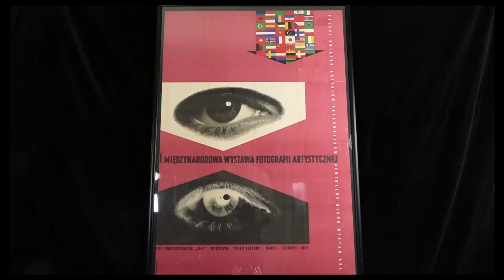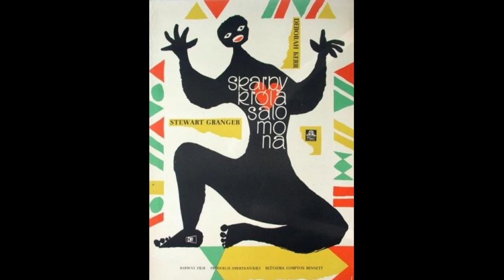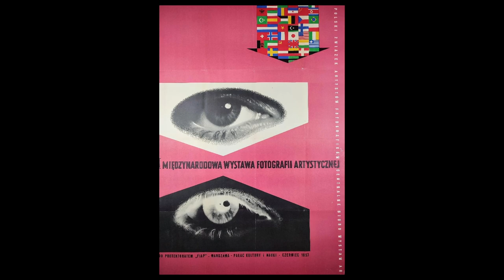Józef Mroszczak "I Międzynarodowa Wystawa Fotografii Artystycznej", plakat z 1957 r.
Przedstawiamy plakat Józefa Mroszczaka (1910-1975), wybitnego grafika i artysty plakatu, przedstawiciela tzw. "polskiej szkoły plakatu", twórcy opracowań graficznych książek i czasopism, architekta wnętrz wystawowych oraz uznanego pedagoga.
Zatytułowany „I Międzynarodowa Wystawa Fotografii Artystycznej” plakat anonsował odbywającą się w 1957 r. wystawę w Pałacu Kultury i Nauki w Warszawie.
Warto zauważyć, że Mroszczak debiutował plakatem w 1933 roku, w którym właśnie posłużył się zinterpretowaną plastycznie fotografią. W swoich wczesnych plakatach dość często posługiwał się elementami fotografii. Dlatego tym bardziej interesujące i unikalne jest prezentowane przez nas dzieło z lat 50.
Plakaty Mroszczaka są bowiem przede wszystkim bardziej "malarskie" niż wielu innych polskich twórców. Artysta chętnie operował bowiem swobodną plamą, nasycał kolorem całe płaszczyzny, a barwa używana przez niego działała w sposób dekoracyjny. Jego plakaty, nasycone soczystymi plamami zieleni i czerwieni, błękitu i żółcieni, kojarzą się natychmiast z ludowym malarstwem na szkle i twórczością prymitywistów. Niektóre plakaty Mroszczaka przypominały nawet dziecinne wydzieranki i naklejanki. Potrafił jednocześnie zachować w plakacie równowagę między warstwą informacyjną i plastyczną.
Józef Mroszczak był także wybitnym wystawiennikiem i pedagogiem. Organizował szereg wystaw polskiego plakatu i prowadził w całej niemal Europie wykłady poświęcone tej problematyce. Był głównym inicjatorem powstania w 1968 pierwszego na świecie Muzeum Plakatu w Wilanowie. Przez ponad trzydzieści lat swojego życia prowadził działalność pedagogiczną, a z jego pracowni wyszło wielu wybitnych i dojrzałych artystów plakatu.
Wyśmienity graficznie plakat wyśmienitego artysty polskiego plakatu.
Zapraszamy na stronę do działów plakaty, afisze oraz propozycje na prezent.
Zakochaj się w antykwariacie.

Zapraszamy na naszą stronę internetową nowocześniejszą, bardziej funkcjonalną, zapewniającą wygodniejsze zakupy w naszym antykwariacie i galerii, także – dzięki lepszej jakości ilustracjom czy funkcji „negocjuj cenę”.